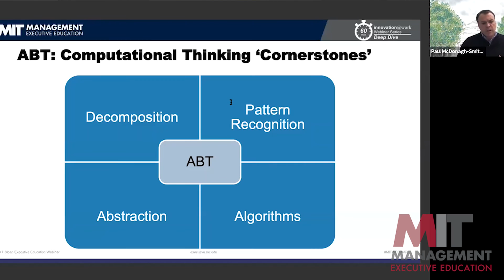Algorithmic Business Thinking at MIT Sloan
Algorithmic Business Thinking is designed to help you understand and apply key concepts that lie at the heart of transformative technologies to your corporate and people strategies. Over the course of the six weeks, faculty will pull back the “curtain” to show you how algorithms and the technologies on which they are based are built, how they work, and how you can use them across your business. While this program will introduce some basic coding principles, this program is less about how to code and more about illuminating the building blocks of algorithms, so that you can re-use those same building blocks to create new business value.